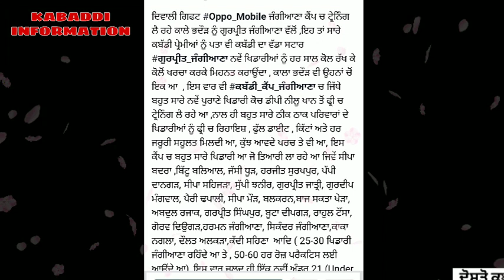Gurpreet Jangiana Kabaddi Player ne Diwali ਤੇ ਕਰਿਆ ਫੋਨ Gift।। har ਪਾਸੇ ਹੈ ਚਰਚਾ।।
KABADDI Player ਗੁਰਪ੍ਰੀਤ Jangiana is  preparing a lot of upcoming kabaddi player by giving them everyrhing which is needed in kabaddi like , coaching, diet , proper guidance, and shelter to stay there ।। now on Diwali he gave a mobile to his student as a gift which is appreciated by everyone.